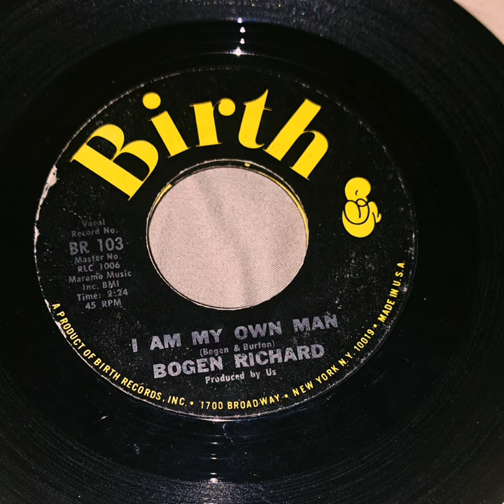Bogen Richard – I Am My Own Man "1970" (Funk Sample)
"SenseiSample" finds the BEST samples for your beats from all over the Web.